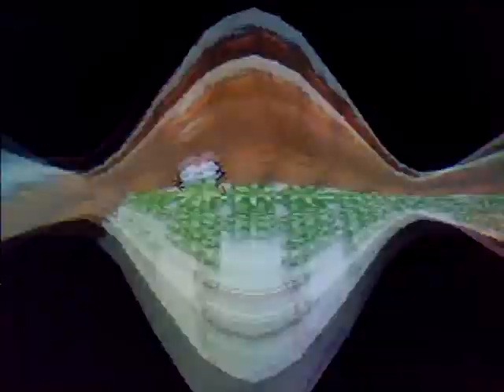Pokémon White BLIND NUZLOCKE -29- World of Ice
IT'S WINTER. BLESSED WINTER.
TMNT = Awesome
Jason tacks on some more stuff to become a cluster Pokémon!
We rack up cash and use it to get more vitamins.
The Wellspring Cave proves boring...
Next part, hopefully some more interesting areas!